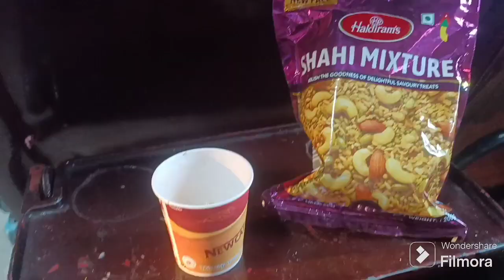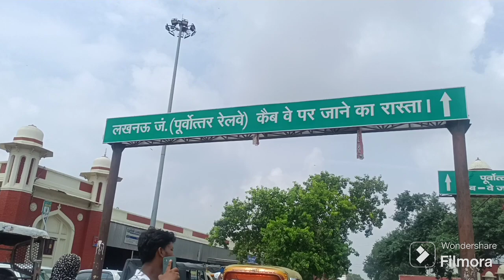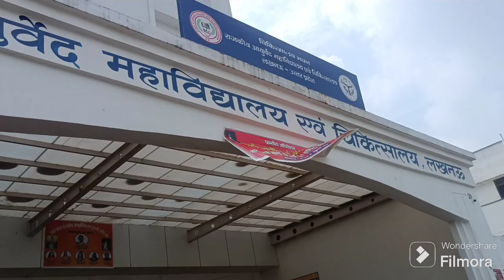दोस्तो के साथ कहा चली मैं, बहुत मस्ती किए सब लोग